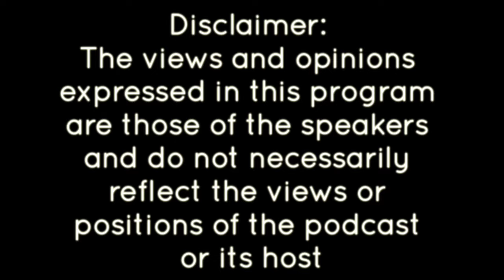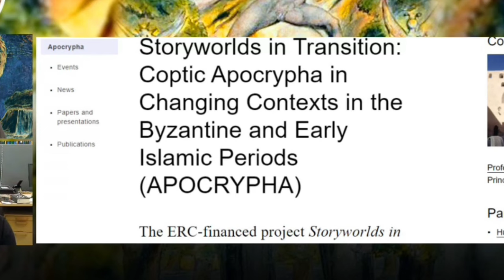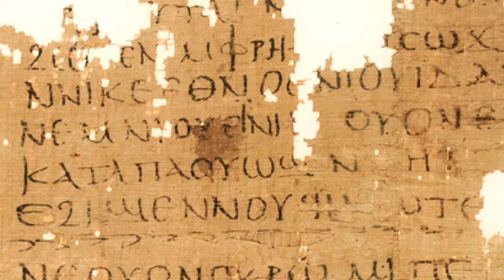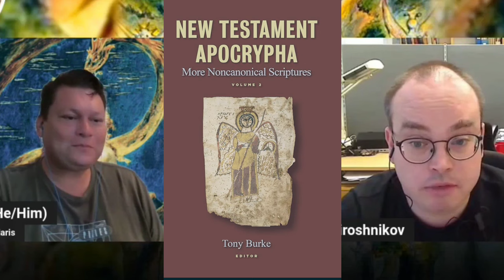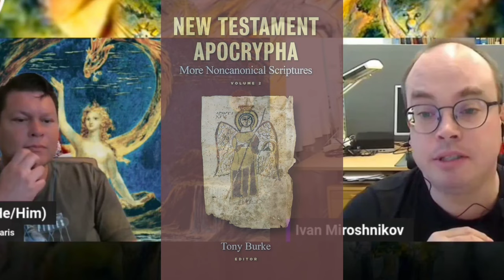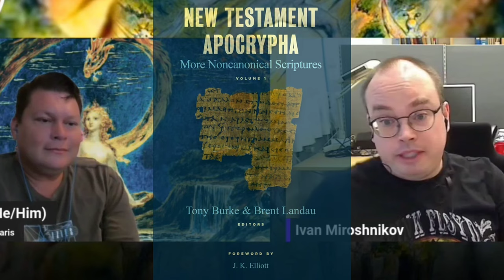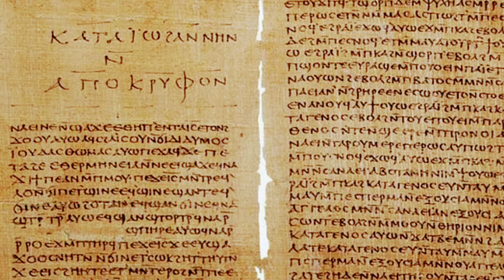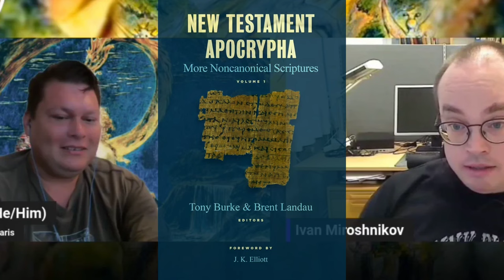The Coptic Apocryphal Acts of the Apostles: An Exploration with Dr Ivan Miroshnikov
A portion of the production costs for this video was donated in the guest's honor to  @doctorswithoutborders

Our teams of doctors, nurses, logisticians, and other frontline workers are often among the first on the scene when peoples’ lives are upended by conflict, disease outbreaks, or natural or human-made disasters.

The Acts of Andrew and The Acts of Andrew and Matthias in the City of the Cannibals, translated by Dennis R MacDonald

New Testament Apocrypha: More Noncanonical Scriptures volume 3; edited by Tony Burke:

The Apocryphal New Testament by J.K. Elliott:

Apocryphicity blog "The “Egyptian” Collection of Apocryphal Acts, Part 1: Coptic, Arabic, and Ge‘ez Sources":

North American Society for the Study or Christian Apocryphal Literature (NASSCAL)